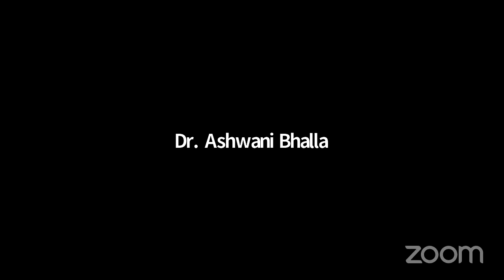JAGAT GURU NANAK DEV PUNJAB STATE OPEN UNIVERSITY SEMINAR ON GURU TEG BAHADUR JI